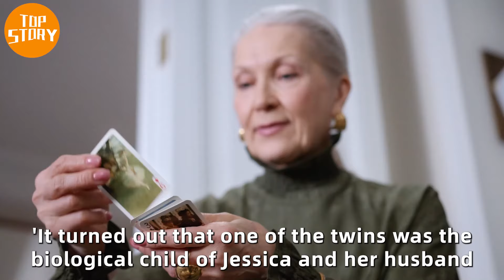Newborn Baby Cries All Day No Matter What Parents Do, until They Check His Crib...